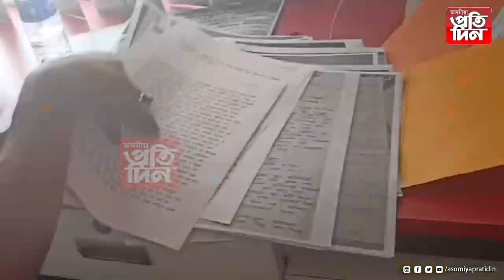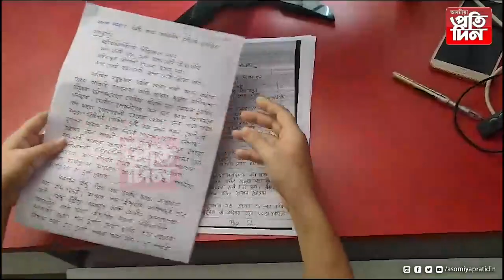➡️'অসমীয়া প্ৰতিদিন ডিজিটেল'ৰ ৰচনা প্ৰতিযোগিতাৰ বঁটা বিতৰণী অনুষ্ঠান।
➡️দুৰ্গা পূজা উপলক্ষে ৰাজ্যিক ভিত্তিত ছাত্ৰ-ছাত্ৰীসকলৰ মাজত অনুষ্ঠিত কৰা হৈছিল ৰচনা প্ৰতিযোগিতাৰ।

➡️শনিবাৰে 'অসমীয়া প্ৰতিদিন'ৰ কাৰ্যালয়ত আয়োজন কৰা এক অনুষ্ঠানত বিজয়ী প্ৰতিযোগিক প্ৰদান কৰা হয় পুৰস্কাৰ।